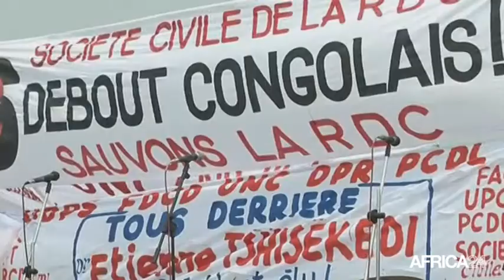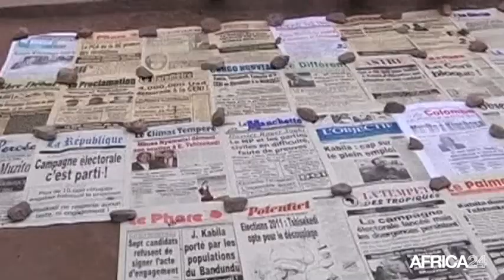RD Congo, L'opposition se renforce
Politique, RD Congo: Le bâtonnier Jean-Claude Muyambo, qui préside la Scod, la Solidarité congolaise pour la démocratie et le développement, rompt avec la majorité présidentielle. Insert avec Armand Mavinga, Président de la Coalition 3C RDC, 11h45